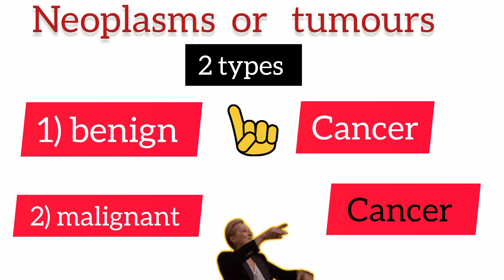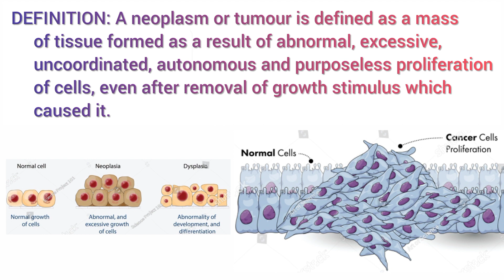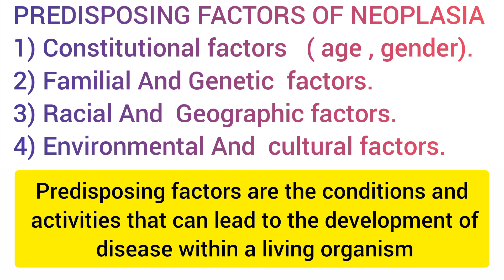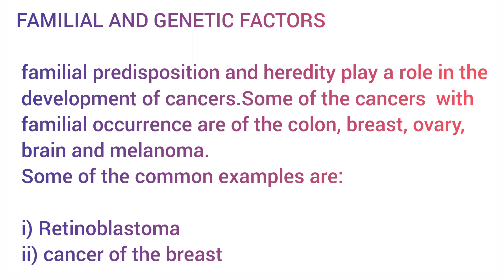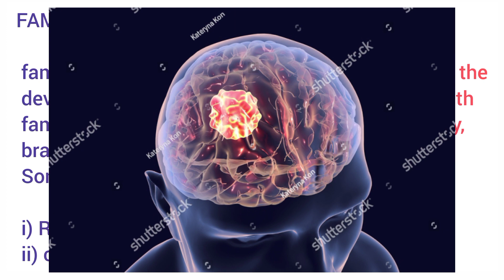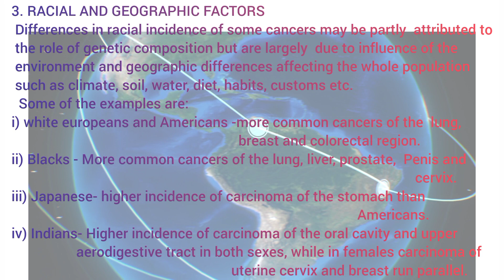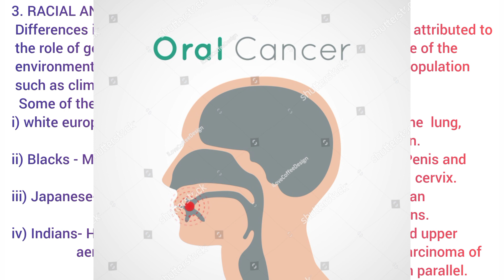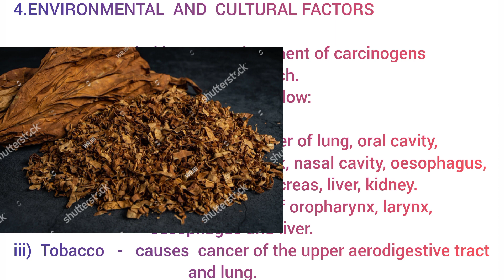NEOPLASIA and it's predisposing factors| Risk factors for cancer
hellow friends
in this video I explained about defination of Neoplasia
benign tumours
malignant tumours
Risk factors for neoplasia
Risk factors for cancer
predisposing factors of Neoplasia
1) Constitutional factors ( age,     gender).
2) Familial and genetic factors.
3) Racial and geographic factors
4) Environmental and cultural factors.
Cancer kyun hota hai? Cancer kaise hota hai?

The epidemiology of cancers is a vast topic, but I can provide an overview. Cancer epidemiology involves studying the patterns, causes, and effects of cancer in populations. Key aspects include:

Incidence: The number of new cancer cases diagnosed within a specific population over a defined period. This helps identify trends and variations in cancer occurrence.

Prevalence: The total number of people living with cancer within a population at a given time. Prevalence data give insights into the burden of cancer on society.

Mortality: The number of deaths attributed to cancer within a population over a specified period. Mortality rates help assess the impact of cancer on public health.

Risk Factors: Identifying factors that increase or decrease the likelihood of developing cancer. These include genetic predisposition, environmental exposures (e.g., tobacco smoke, UV radiation), lifestyle factors (e.g., diet, physical activity), and socioeconomic factors.

Screening and Early Detection: Evaluating the effectiveness of screening programs in detecting cancer at an early stage wh seen treatment is more effective.

Survival Rates: Assessing the proportion of individuals diagnosed with cancer who survive for a specified period after diagnosis. Survival rates help gauge the effectiveness of cancer treatment and healthcare systems.

Geographical and Temporal Trends: Examining variations in cancer incidence, mortality, and survival across different regions and time periods. This can provide insights into the impact of various factors such as healthcare access, lifestyle changes, and environmental policies.

Cancer Types: Studying the distribution of different types of cancer within populations and identifying variations based on factors such as age, sex, race/ethnicity, and socioeconomic status.

Overall, cancer epidemiology plays a crucial role in guiding cancer prevention, early detection, treatment, and policy-making efforts to reduce the burden of cancer on society.

Certainly! Risk factors for cancer can be divided into several categories:

Environmental and Occupational Exposures: Exposure to carcinogens such as asbestos, benzene, radon, and certain chemicals in the workplace or environment can increase the risk of developing cancer.

Lifestyle Factors:

Tobacco Use:
 Smoking cigarettes, cigars, or pipes increases the risk of several types of cancer, including lung, throat, and bladder cancer.
Diet:
Consumption of a diet high in processed foods, red meat, and low in fruits and vegetables is associated with an increased risk of various cancers.
Alcohol:
Heavy and regular alcohol consumption is linked to an increased risk of cancers of the mouth, throat, esophagus, liver, colon, and breast.
Physical Inactivity:
Lack of regular physical activity is associated with an increased risk of certain cancers, including colon and breast cancer.
Obesity:
Being overweight or obese increases the risk of developing several types of cancer, including breast, colon, kidney, and pancreatic Cancer

Genetic Factors: Inherited genetic mutations can predispose individuals to certain types of cancer, such as BRCA1 and BRCA2 mutations linked to breast and ovarian cancer, and Lynch syndrome associated with colorectal and other cancers.

Infectious Agents: Certain infections can increase the risk of cancer:

Human Papillomavirus (HPV): Linked to cervical, anal, and some head and neck cancers.
Hepatitis B and C viruses: Increase the risk of liver cancer.
Helicobacter pylori: Associated with stomach cancer.
Epstein- Barr virus (EBV): Linked to some types of lymphoma and nasopharyngeal cancer.
Radiation: Exposure to ionizing radiation, whether from medical imaging (e.g., CT scans), radiation therapy, or environmental sources (e.g., radon gas, ultraviolet radiation from the sun), can increase the risk of cancer.

Age: The risk of cancer increases with age, as cumulative exposure to risk factors and changes in cellular function over time contribute to cancer development.

Hormonal Factors: Hormonal imbalances, such as those seen in hormone replacement therapy, oral contraceptives, or hormone-sensitive cancers like breast and prostate cancer, can influence cancer risk.

Understanding these risk factors can help individuals make informed decisions about lifestyle choices, seek appropriate screening and preventive measures, and inform public health policies aimed at reducing the burden of cancer.